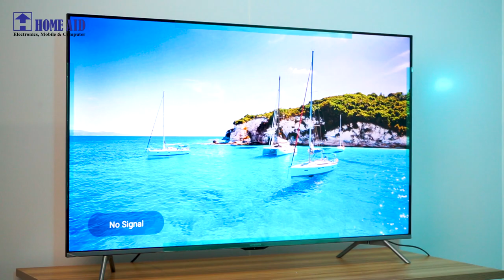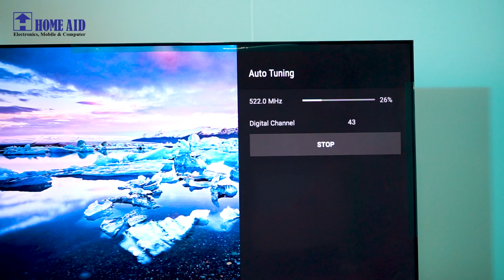တီဗွီလိုင်းတွေ ပြတ်တောက်သွားရင် ဘယ်လို လိုင်းပြန်ဖမ်းကြမလဲ?